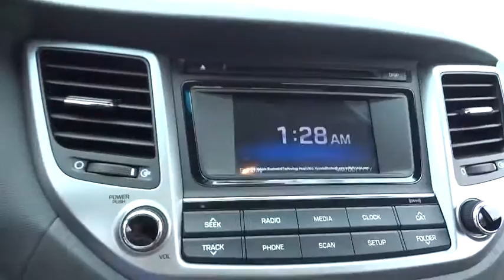2016 Hyundai Tucson Countryside, Oak Lawn, Tinley Park, Orland Park, Downers Grove, IL 00061101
2016 Hyundai Tucson

Ettleson Hyundai
6420 Joliet Road